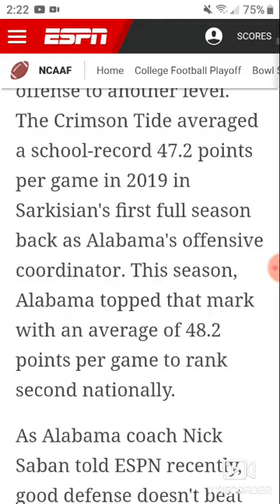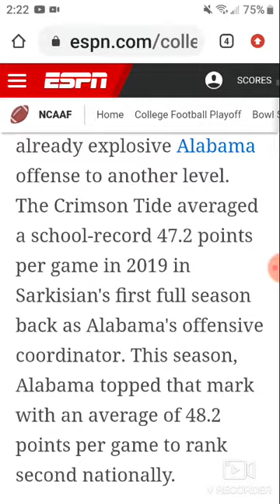Texas Longhorns' new coach???